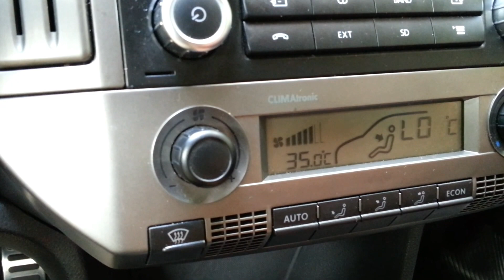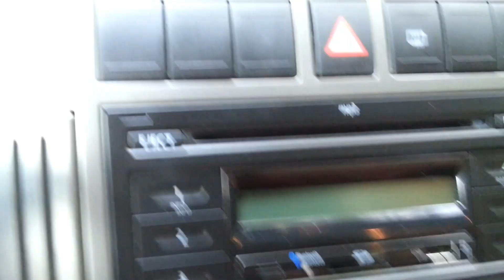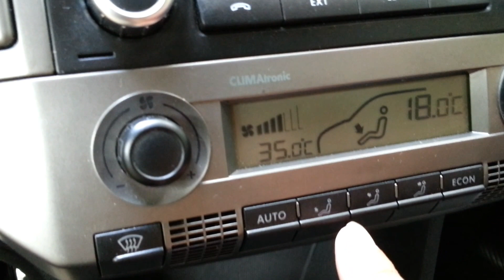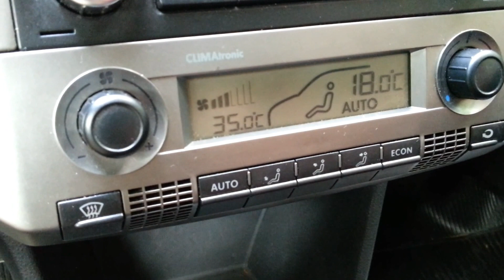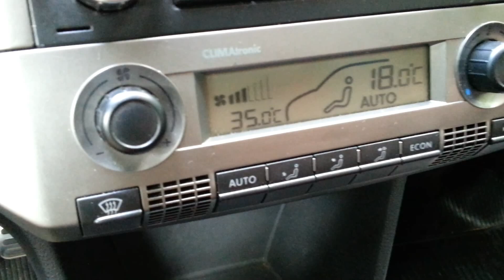Ar condicionado digital Volkswagen CLIMAtronic - Curiosidades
Veja como funciona o ar condicionado digital CLIMAtronic que vem em alguns modelos da Volkswagen como o Polo, Fox, Gol. Explico as funções e falo de algumas curiosidades.

Entenda o que é o modo "Econ" e "Auto" e porque este tipo de ar condicionado digital é bem interessante para o seu carro.